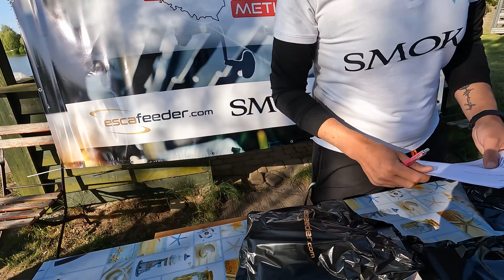PLMF OCZAMI ZAWODNIKA // ELIMINACJE GNIEWINO 2023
!ZOSTAW LIKE, SUBA I KOMENTARZ JEŻELI SIĘ SPODOBAŁ FILM!
Siemanko!
Chciałbym was zaprosić na relację z zawodów "Polska liga method feeder 2023". Wybrałem się na eliminacje na łowisko Gniewino, udało się troszkę powalczyć. Bardzo fajna impreza, gratuluje wygranym przejścia do półfinału.
Dzięki Pozdroo!

Zapraszam również do grupy na Facebooku gdzie możecie dodawać posty związane z tematyka feederowa. Na wszystkie pytania zawsze odpowiemy oraz pomożemy i doradzimy